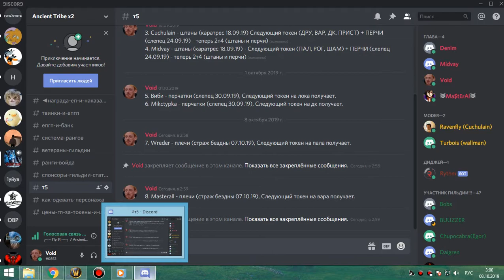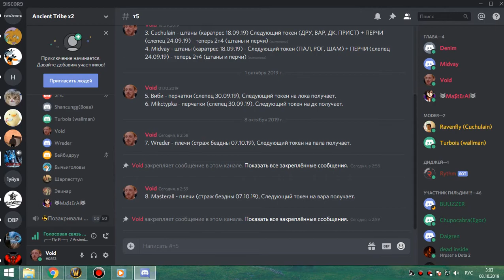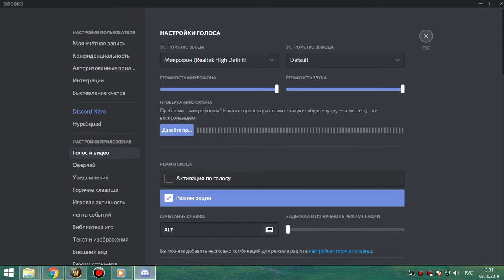3я часть ОКО фурик 07 10 19